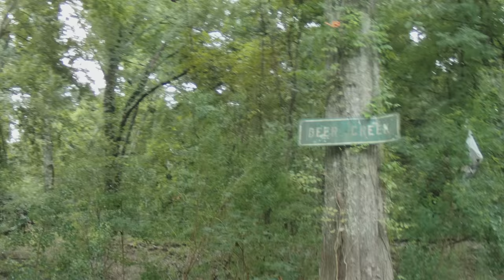Abandoned Old Train (hoppers) in the woods in St. Bernard Parish.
These two hoppers are located deep in the woods in St. Bernard Parish, Louisiana. The beginning is a camp that my brothers and I often camped at when we were kids.  The hoppers have been there since before I was born and they marked the end of the railroad tracks in St. Bernard parish until hurricane Katrina. Music is Nine Inch Nails (28 Ghosts IV)

*EDIT* I recently learned more information on these hoppers. They were put in place as "bumpers" to mark the end of the tracks a few years after the stretch of rail that they sit on was built in 1960. The rail was built to service the Shell and Southern Natural gas plants in Toca and extended from existing rails in Poydras. The tracks sit near, but not directly in place of, an older set of tracks that once stretched all the way to Fort Proctor (locally known as Fort Beauregard).

2-28-12: I wish I had never posted this video.  Someone went back there a few months ago and cut them up.  I went there yesterday to see what was left of them.  Most of the structure is still there.  Whoever cut them up left everything that was identifiable as railroad property and took the rest, presumably to sell for scrap.  I can't see how it's worth it to drag that amount of weight secretly out of the woods when scrap is only fetching $250ish per ton.